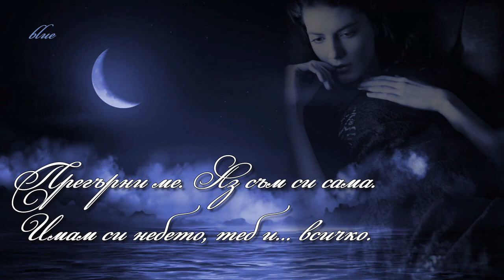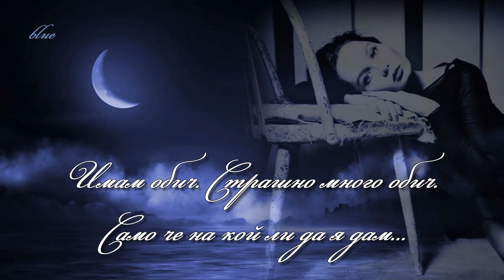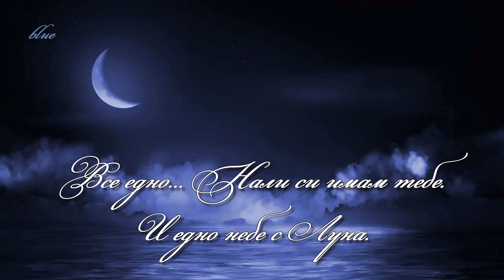Всичко... почти - Caribiana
Lucas Thanos - Nostalgia